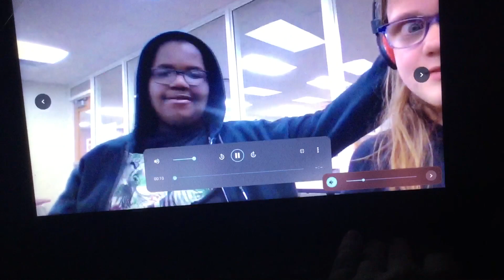Me in gym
Nov 6, 2019 9:36am

 7th grade